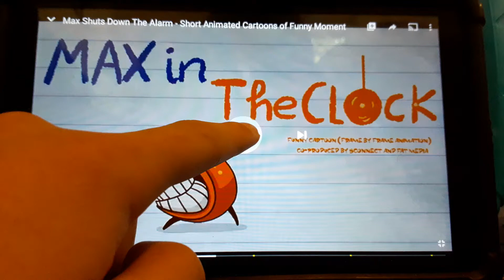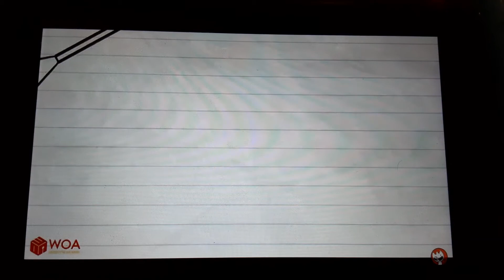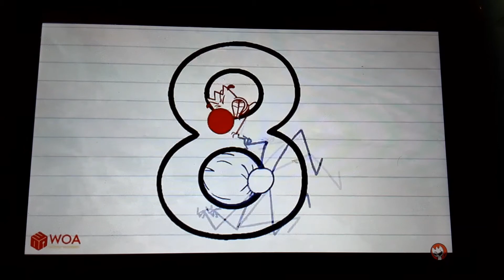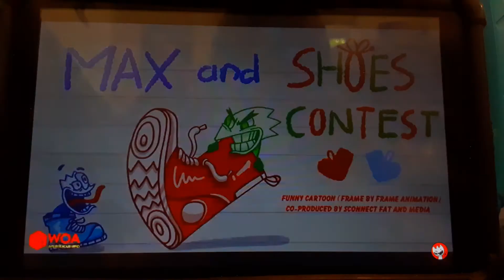Uglydolls the series max in the clock